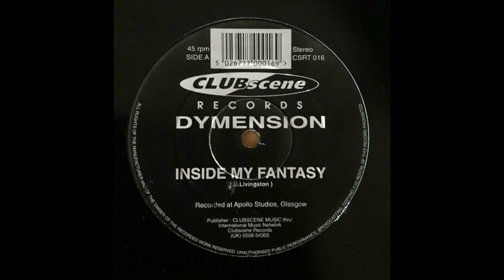Dymension - Inside My Fantasy